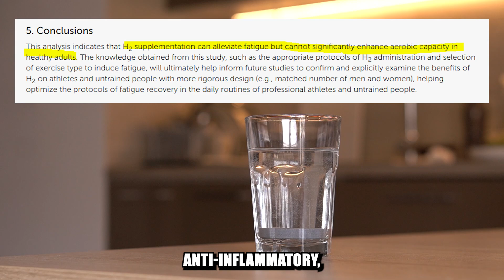Hydrogen Water Tablets Review - Do They Actually Work? What’s The Catch?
Hydrogen Water Tablets is a controversial topic, I know. In this honest review I’m gonna briefly discuss the scientific evidence behind the effects of hydrogen water on muscle fatigue its anti-inflammatory, antioxidant properties etc. But also you’ll learn the main downside of Hydrogen-Rich Water generated by tablets - its side effects and how to avoid experiencing them! Share your own reviews of hydrogen water tablets in the comments!